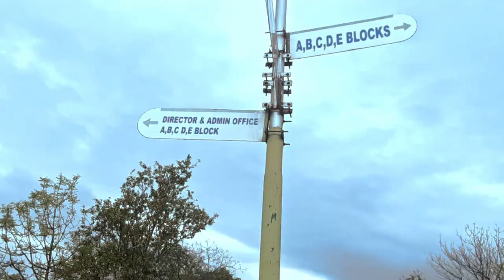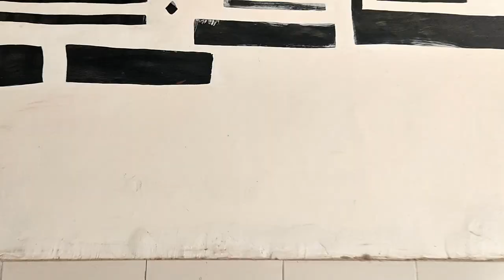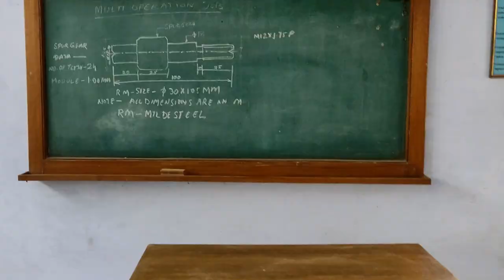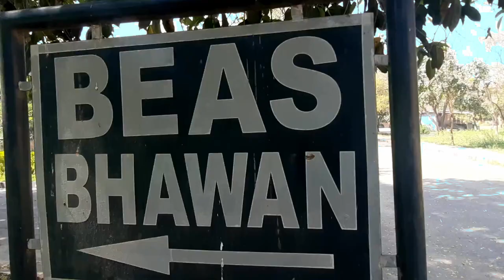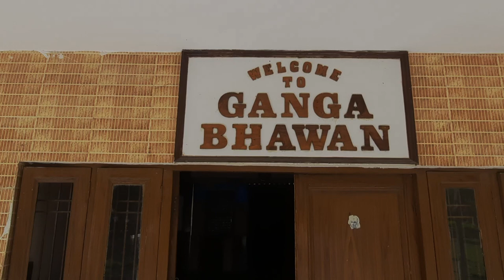CAMPUS TOUR || SHAHEED BHAGAT SINGH STATE UNIVERSITY || FEROZEPUR , PUNJAB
Welcome to the shaheed bhagat singh state university .we were working on this campus tour from last 3 months , Hope so our work will live to your expectattions. Enjoy this video and comment down your reviews

                                                   HELPING HANDS
HEMANT -  its.he_man
HIMANSHU KUMAR -  himanshukumargaya60
AARANYA THAKUR- aaranyathakur